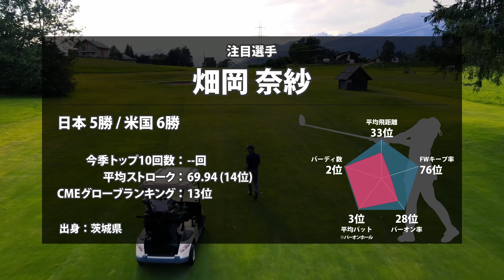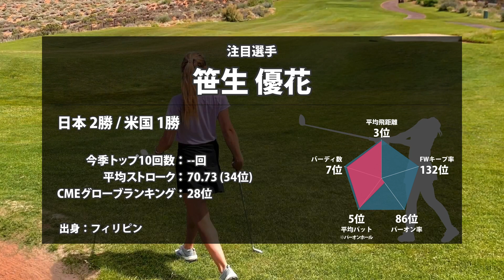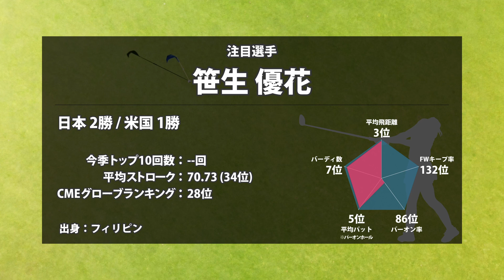2023 ヒルトン・グランドバケーションズ トーナメント 見どころ 畑岡奈紗 古江彩佳 笹生優花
00:00 はじまり
00:11 ヒルトン・グランドバケーションズ トーナメント
01:00 畑岡 奈紗
01:44 古江 彩佳
02:32 笹生 優花
03:26 おわり

▼参考情報
JLPGA 【2023】ヒルトン・グランドバケーションズ トーナメント

▼BGM
パステルハウス

▼素材
Unsplash